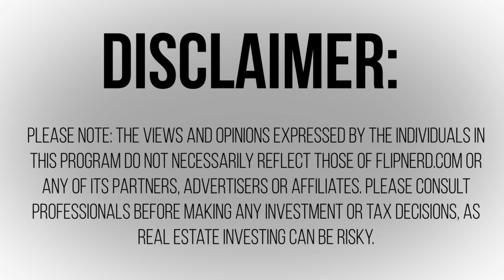Planning for the Unexpected with Rehabs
Lesson #682: Kelly McDonald talks with us today about how important it is to plan for the unexpected with your rehabs. You need to know a solution for problems that arise during the project so that you can get the deal completed.

To learn more about our Investor Fuel Real Estate Mastermind, please visit  InvestorFuel.com.